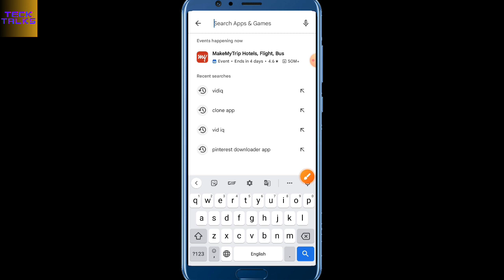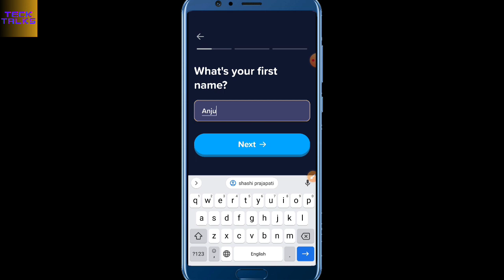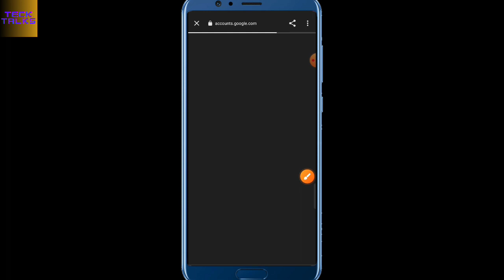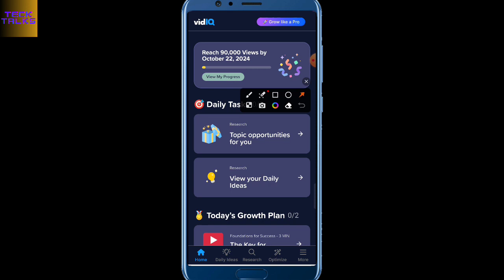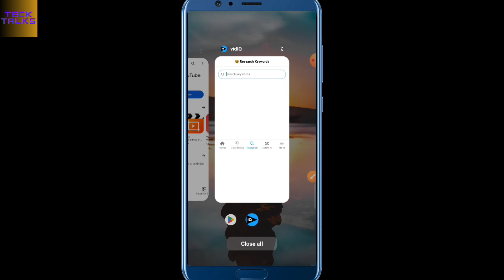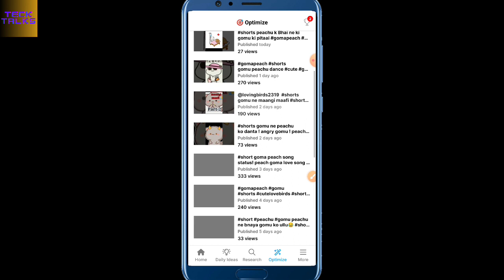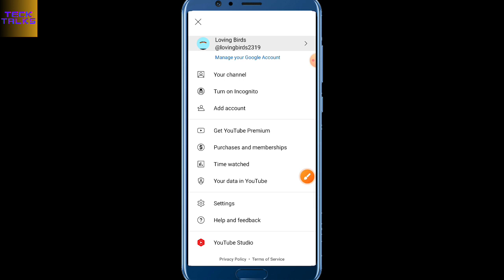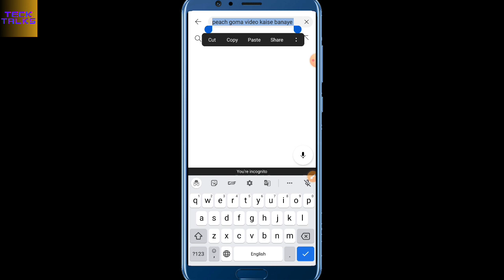vidiq / vidiq kaise use kare / how to use vidiq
vidiq
youtube algorithm
vid iq
hello frnds♥️ Aaj ham apko YouTube channel ka SEO krna btaynge . jisse ap apne YouTube channel ko aasani se grow kar sakte hain . and every videos me bhut sare views bhi la sakte hain . agar video pasand aaye to video ko like , channel ko subscribe zarur Karen.

vidiq app
vidiq use
vidiq kya hai
vidiq free
vidiq tutorial
vidiq hindi
how to use vidiq app
how to use vidiq for free
how to use vidiq on pc
how to use vidiq 2023
to use vidiq application search
vidiq seo score 100
vidiq seo score 100 kaise kare

vidiq
vidiq review
vidiq pro
vidiq tutorial
vidiq boost
how to use vidiq
vidiq seo
vidiq demo
vidiq vision for youtube
vidiq vision
vidiq pro free
vidiq features
is vidiq worth it
vidiq review 2023
vidiq pro vs boost
vidiq review 2023
vidiq boost review
tubebuddy vs vidiq
vidiq tutorial 2023
vidiq premium review
how to use vidiq boost
is vidiq boost worth it vidiq keyword research
how to get vidiq for free
vidiq kaise use kare mobile 2023